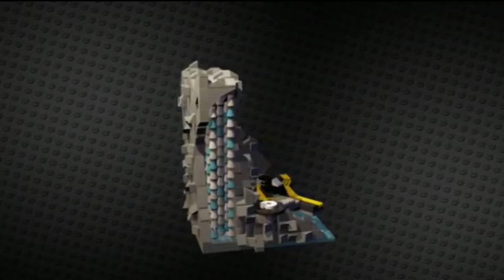BATMAN GOES BATTY!!! (LEGO Batman 3: Beyond Gotham - Part 2)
Hello, everyone! My name is DrWhoFan. And welcome to LEGO Batman 3: Beyond Gotham. Because it's Batman... IN SPACE!!!

In this episode, we continue the game with post-commentary and the level, Breaking BATS!

Outro theme by KompleX